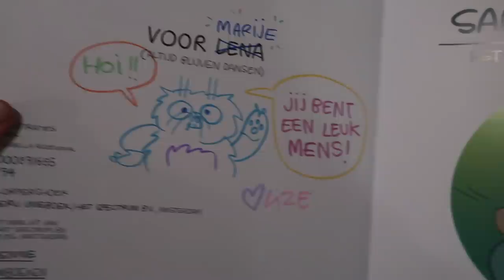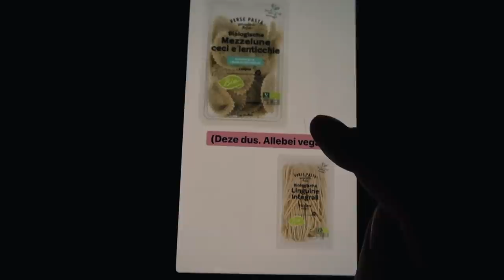Corona gekregen... // dagvlog #3